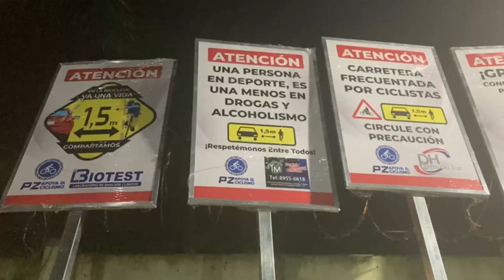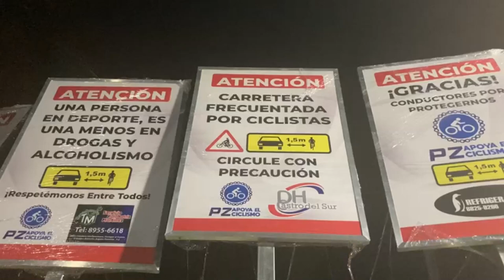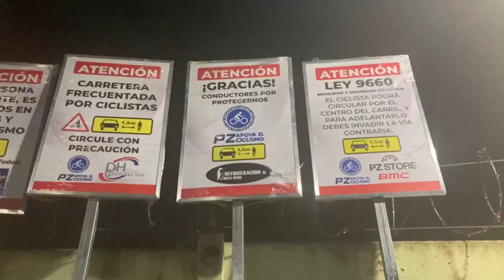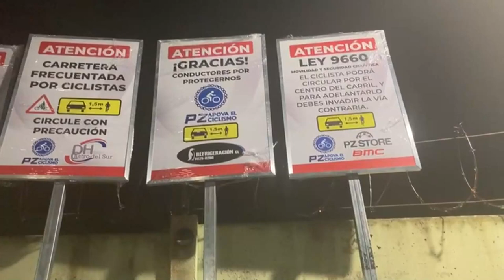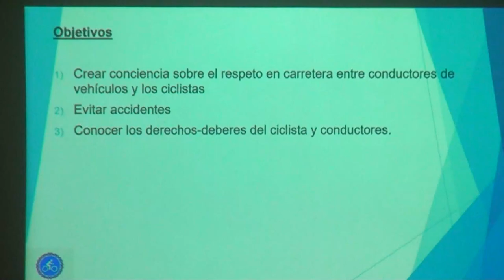50 señales verticales son parte de la campaña PZ apoya el ciclismo